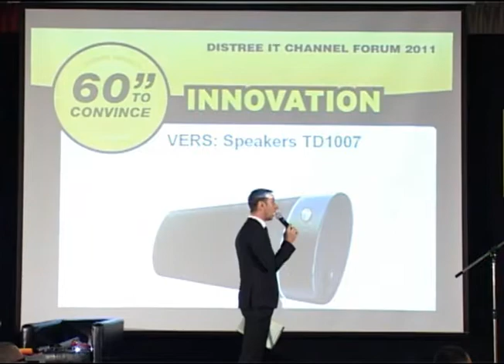DITCF 2011: '60 Seconds to Convince' - VERS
DITCF represents the combination of two events: Digital Consumer Channel (DCC) and Digital Business Channel (DBC). DITCF operates a unique business model based on an 'invitation only' event format, offering a compelling mix of pre-scheduled one-on-one meetings, keynotes, awards and networking opportunities for vendors and channel executives operating in the Russia & CIS region.